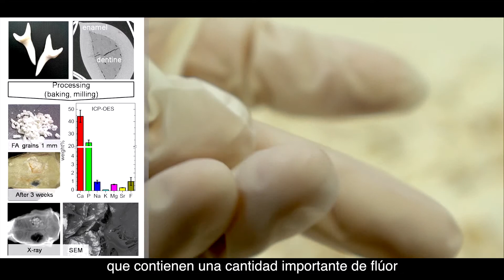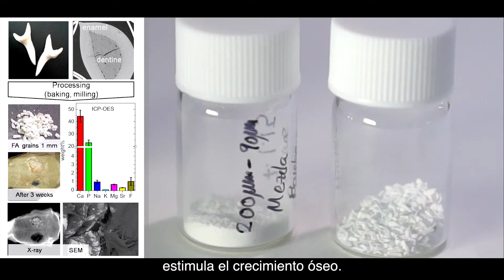BIOFAST. Desarrollo y características.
BIOFAST. Bio Fluor Apatite Shark Teeth.
Biomaterial de origen marino para la regeneración ósea con aplicación en odontología, maxilofacial y traumatología, basados en la valorización de descartes pesqueros.

Presentación: Stefan Stefanov, investigador.
Realización: Paulino Pérez.
Grupo de Investigación Nuevos Materiales, Universidade de Vigo.